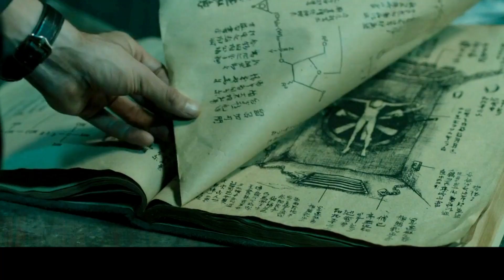731生化部隊被困地下70年，摸金校尉探墓闖入，誰知他們已成怪物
為了尋找神秘的寶藏，摸金校尉來到印尼一處小島，沒想到遭到敵人伏擊，無意之中闖入日軍工事，整座大墓之中，沒想到有神秘的武士殭屍，不死的戰隊《死亡礦坑》